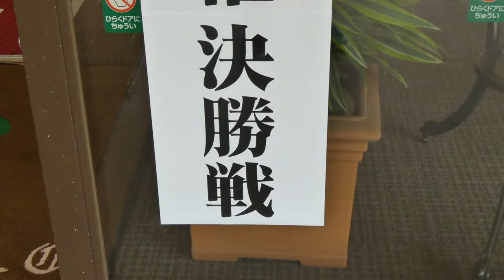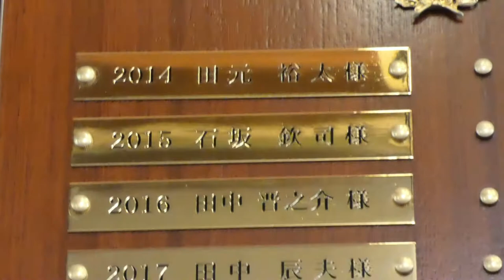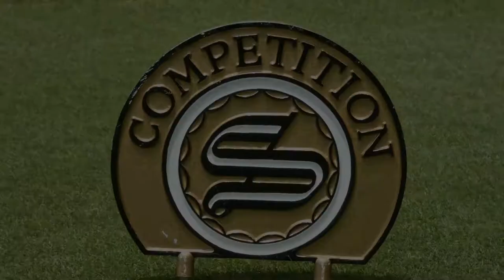サンメンバーズカントリークラブ 第7回クラブ選手権 決勝 2020年 ダイジェスト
7月12日（日）に行われました、サンメンバーズカントリークラブのクラブ選手権決勝の10番（パー4）と17番（パー３）で健闘する選手を撮らせて頂きました。各選手のテイーショットをダイジェストでレポートします。登場される選手名等の個人情報は控えさせて頂きました。
詳しくはHPを参照ください。